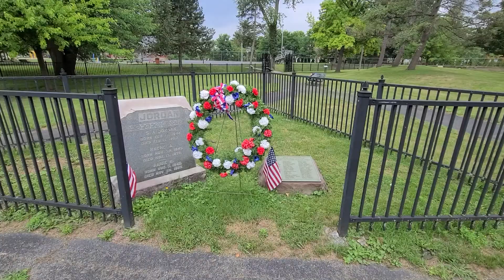Video: Memorial Park, Carlisle, PA.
Memorial Park, Carlisle, PA.